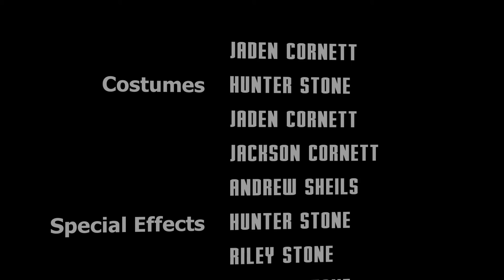The Basement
When two kids move into their new house, all seems normal until unexplained things start happening and the haunting begins... just don't go down in the basement!